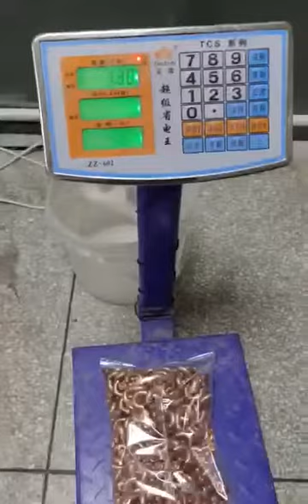Packaging Machine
Henan Huafood Machienry Technology Co.,Ltd
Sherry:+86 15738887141